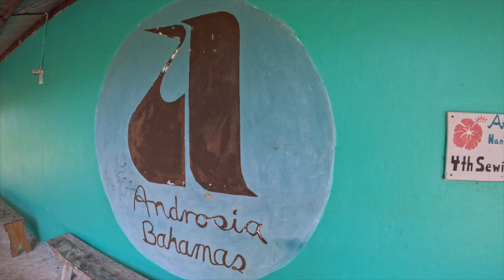Experience the Real Bahamas at Small Hope Bay Lodge - Androsia Batik & Blue Hole Adventures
Experience the real Bahamas on Andros Island with a visit to the Androsia Factory! Join us on a tour of this historic factory where you can learn about the traditional art of batik making and even create your own stylish batik to take home as a souvenir.

Explore the natural wonders of Andros at Captain Bill's blue hole, a breathtaking location perfect for nature walks, birding, swimming, picnics, and unforgettable memories. Immerse yourself in the serene surroundings and enjoy a refreshing dip in the crystal-clear waters with the perfect temperature.

Discover the hidden gems of the Bahamas on Andros Island. From pristine beaches and lush forests to vibrant marine life, Andros offers an authentic Bahamian experience. Take a leap of faith into the mesmerizing blue holes, snorkel in the vibrant coral reefs, or simply relax on the sandy shores.

For family fun, Small Hope Bay offers endless activities and relaxation. From beachside adventures to cozy accommodations, there's something for everyone to enjoy. Enjoy the local Bahamian cuisine, friendly locals, and rich cultural heritage.

Plan your dream vacation to Andros Island today! Visit smallhope.com to book your stay and discover the beauty of the Bahamas like never before. Dive into the adventure, beauty, and tranquility that only the Bahamas can offer.